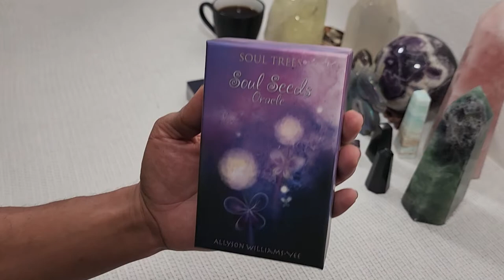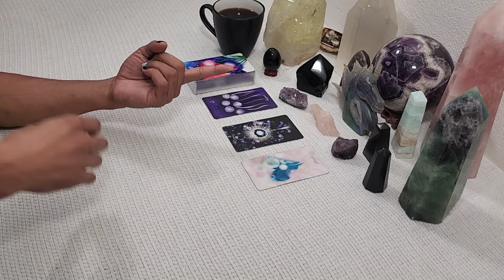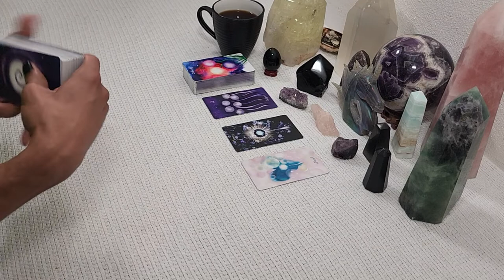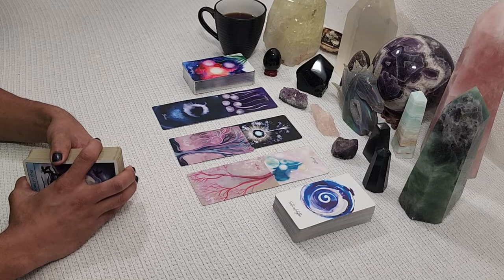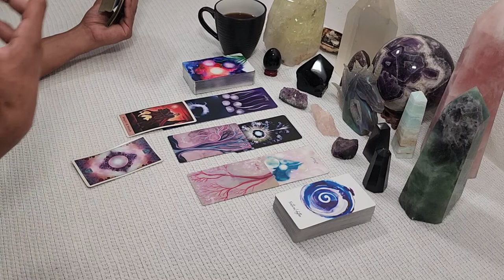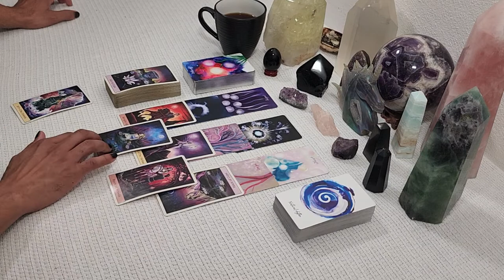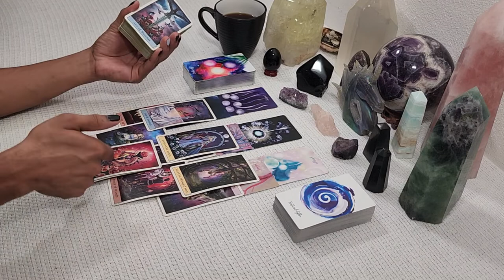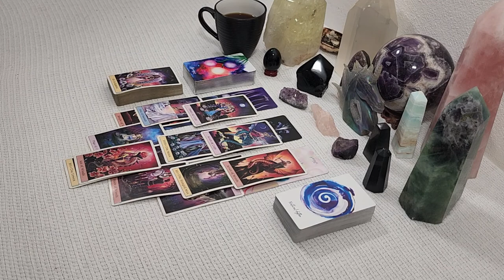Cancer/Scorpio/Pisces ~ What Spirit Needs You To Know Right Now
30 min - $65
60 min - $130

Available oracle decks:
~Crystal Mandala
~Sacred Rebels